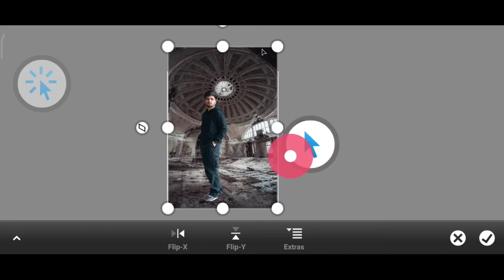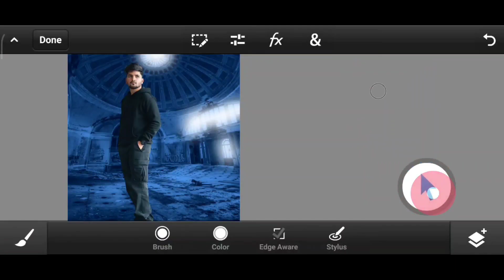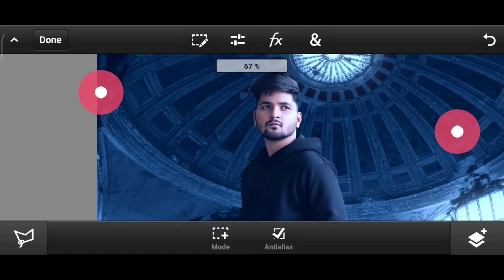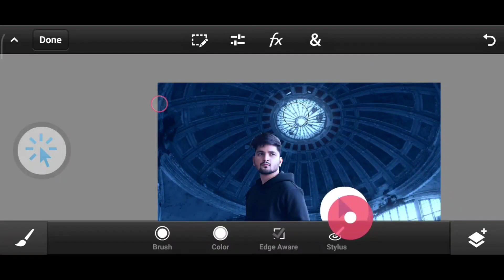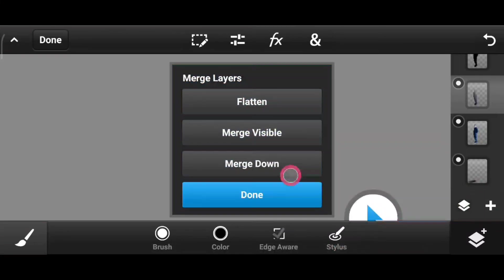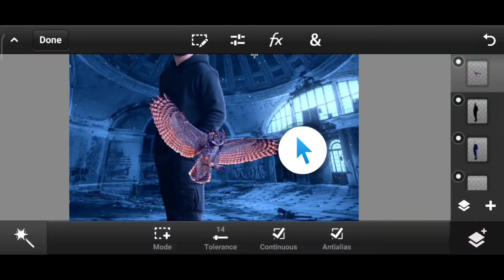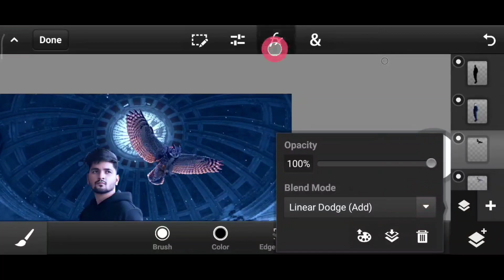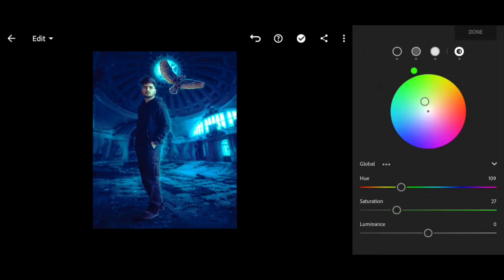Mobile Photo Manipulation Tutorial. Ps Touch Photo Editing.